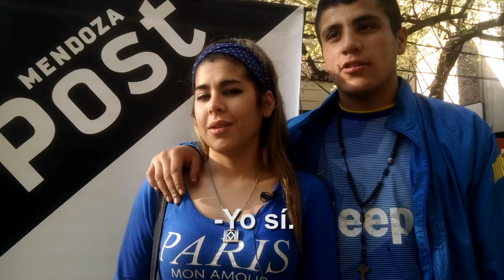¿Mataría en defensa propia?